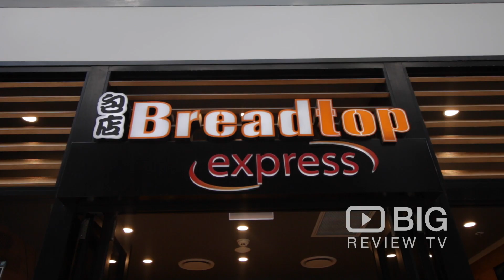Breadtop Express, a Bakery and Cafe in Sydney serving Cakes, Bread or Pastry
Breadtop Express is a Bakery and Cafe offering a huge selection of cakes, bread, sweet treats and coffee. Come and visit their shop in Chatswood NSW.

Breadtop Express
334 Victoria Ave, Chatswood NSW Australia 2067